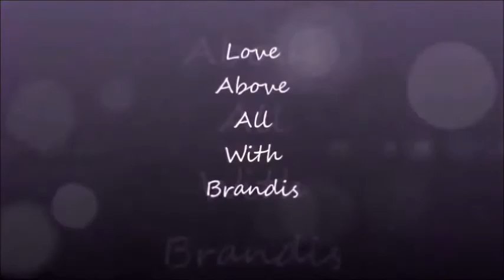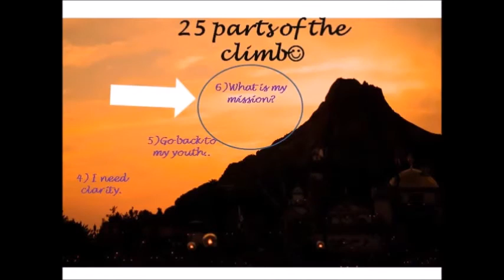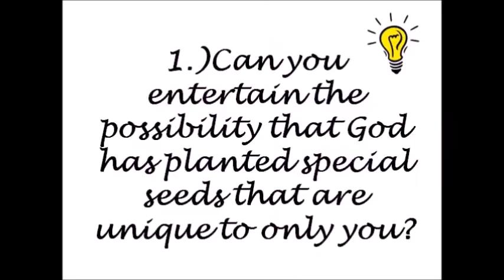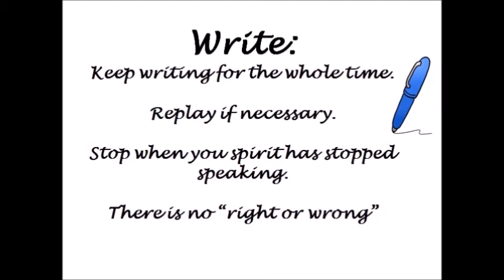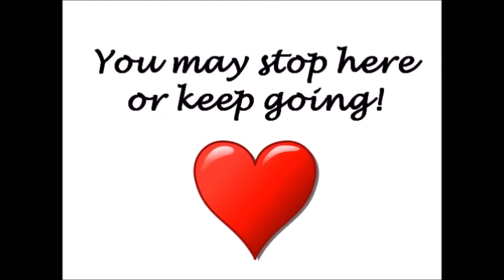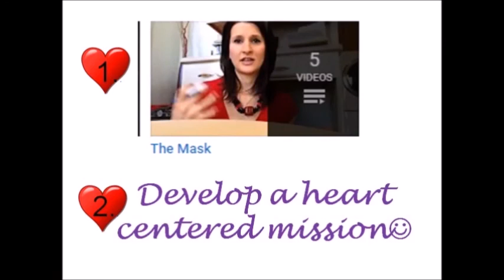Guided Journal Series | The Climb | #6| MrsLoveAbove All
Welcome to Love above all with Brandis. Please join me today for guided journal time #6: What is my mission? I believe this will help us get closer to our dreams and who it is we want to become:)

If you have been subscribed to my channel for any length of time, you know that I love God, I love my my home, I love to inspire and contemplate life and finally, I love to journal and have been doing it since I was 16 years old. In addition to all of these things, I believe that God gifted me with the ability to ask myself and others important questions and at the same time, the ability to be a loving presence that catches and cradles another’s responses. My hope is that anyone who interacts with my videos during this journal series will become clearer about what it is that they want and what steps they need to take to get there.

I would love for you to join me on this climbing journey. All of the themes/topics are inspired by the book called the Alchemist by Paola Coelho. You do not need the book, but I would highly recommend reading it whenever you have the time:) The themes/topics that we will discuss are as follows:

1.) I have the courage.
2.) I believe in possibility.
3.) I will be content along my journey.
4.) I need clarity.
5.) Go back to my youth.
6.) What is my mission?
7.) I might give up.
8.) I will have doubts.
9.) My true path.
10.) I will compare.
11.) What are my priorities?
12.) Who are you following?
13.) I have to check in.
14.) Who is my true love?
15.) Resistance shows up.
16.) I was given a divine assignment.
17.) I will dive in.
18.) I am the embodiment of my dream.
19.) I will keep moving.
20.) I am committed.
21.) I will live in the now.
22.) There will be tests.
23.) Do I fear failure or greatness?
24.) I have a legacy to follow.
25.) I found my treasure.

This will be a fun climb! Please join me!!! XO-- God Bless You!--- Brandis

About Me: Hi! I love the Lord! I am a wife, mom of two beautiful children and I love my family. We have a short time here on earth, let's make the most of it! I believe that we shouldn't waste our time trying to be "PERFECT." I struggle with fear all of the time, but I want to LIVE anyway and DO anyway! I was a high school Spanish teacher for 8 years before I became a mother. I loved it but wanted to be with my children and felt like there was something more that I needed to do. I want to share on YouTube as a way to say thank you to God for giving me my life and all of my blessings. Come join me on my journey and let's do what we were meant to do! I love asking questions and helping others along their journey so maybe I will be of assistance to you! God bless you! LOVE you and I can't wait to connect! XOXOXO--- Brandis